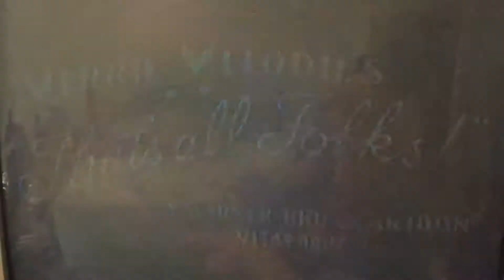Cartoon Network Commercial Break #2 (September 26, 2017)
Commercial breaks was airs during Looney Tunes.